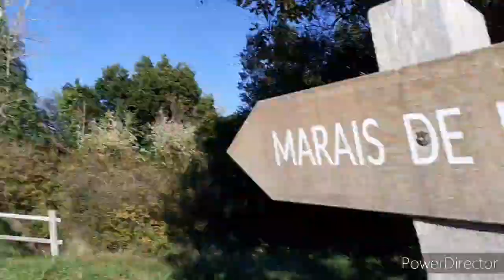ON JOUE à SQUID GAME au MARAIS